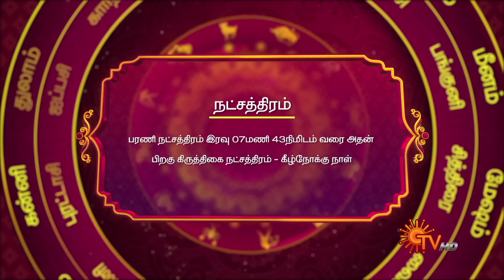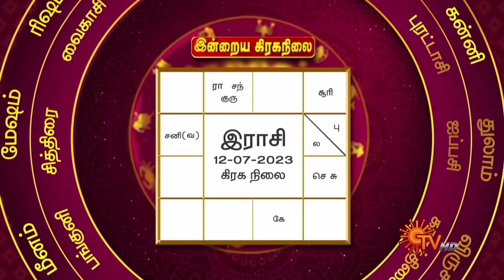Daily Horoscope | Rasi Palan | நல்ல காலம் பிறக்குது | ராசிபலன் | 12.07.2023